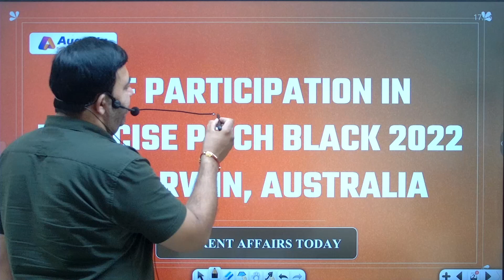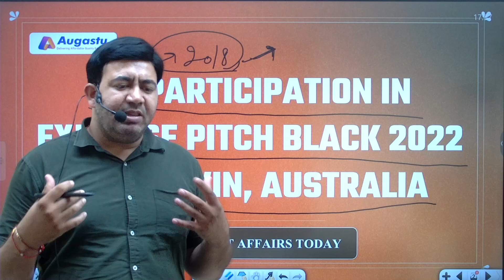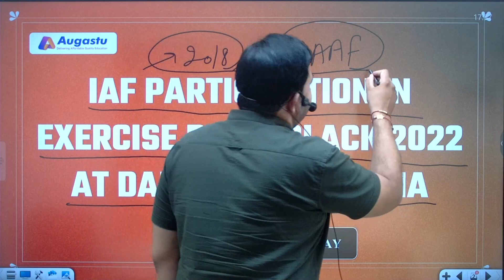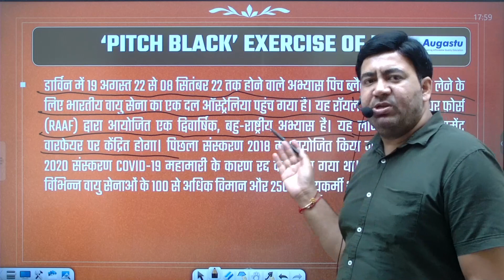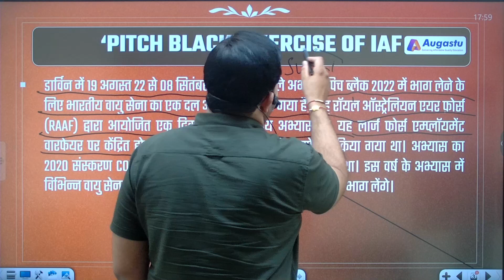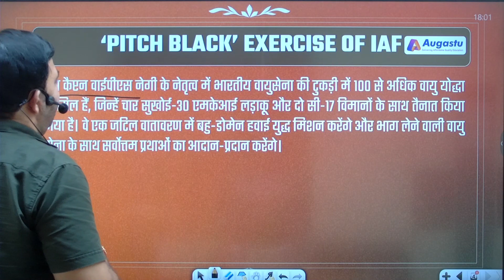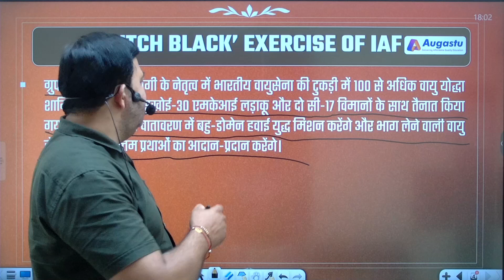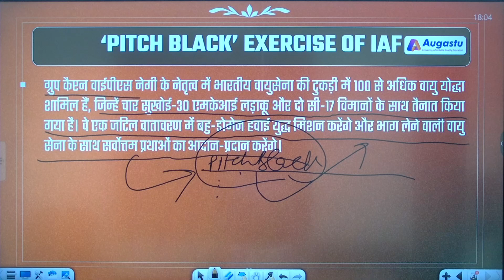IAF PARTICIPATION IN EXERCISE PITCH BLACK 2022 AT, AUSTRALIA | भारतीय वायु सेना पहुंची ऑस्ट्रेलिया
IAF PARTICIPATION IN EXERCISE PITCH BLACK 2022 AT, DARWIN, AUSTRALIA | Indian Air Force Reaches Australia With 4 Sukhois For Pitch Black Exercise | भारतीय वायु सेना पिच ब्लैक एक्सरसाइज के लिए 4 सुखोई के साथ ऑस्ट्रेलिया पहुंची

About this video:

An Indian Air Force contingent has reached Australia for participating in Exercise Pitch Black 2022 scheduled to be held from 19 Aug 22 to 08 Sep 22 in Darwin. This is a biennial, multi-national exercise hosted by the Royal Australian Air Force (RAAF). It will focus on Large Force Employment warfare. The last edition was conducted in 2018. The 2020 edition of the exercise was cancelled due to the COVID-19 pandemic. This year's exercise will see the participation of over 100 aircraft and 2500 military personnel from various air forces.

The IAF contingent, led by Group Captain YPS Negi, comprises over 100 air warriors, deployed with four Su-30 MKI fighter and two C-17 aircraft. They will undertake multi-domain air combat missions in a complex environment and will exchange best practices with the participating air forces.

daarvin mein 19 agast 22 se 08 sitambar 22 tak hone vaale abhyaas pich blaik 2022 mein bhaag lene ke lie bhaarateey vaayu sena ka ek dal ostreliya pahunch gaya hai. yah royal ostreliyan eyar fors (raaf) dvaara aayojit ek dvivaarshik, bahu-raashtreey abhyaas hai. yah laarj phors employament vaarapheyar par kendrit hoga. pichhala sanskaran 2018 mein aayojit kiya gaya tha. abhyaas ka 2020 sanskaran chovid-19 mahaamaaree ke kaaran radd kar diya gaya tha. is varsh ke abhyaas mein vibhinn vaayu senaon ke 100 se adhik vimaan aur 2500 sainyakarmee bhaag lenge.

grup kaiptan vaeepeees negee ke netrtv mein bhaarateey vaayusena kee tukadee mein 100 se adhik vaayu yoddha shaamil hain, jinhen chaar sukhoee-30 emakeaee ladaakoo aur do see-17 vimaanon ke saath tainaat kiya gaya hai. ve ek jatil vaataavaran mein bahu-domen havaee yuddh mishan karenge aur bhaag lene vaalee vaayu sena ke saath sarvottam prathaon ka aadaan-pradaan karenge.

डार्विन में 19 अगस्त 22 से 08 सितंबर 22 तक होने वाले अभ्यास पिच ब्लैक 2022 में भाग लेने के लिए भारतीय वायु सेना का एक दल ऑस्ट्रेलिया पहुंच गया है। यह रॉयल ऑस्ट्रेलियन एयर फ़ोर्स (RAAF) द्वारा आयोजित एक द्विवार्षिक, बहु-राष्ट्रीय अभ्यास है। यह लार्ज फोर्स एम्प्लॉयमेंट वारफेयर पर केंद्रित होगा। पिछला संस्करण 2018 में आयोजित किया गया था। अभ्यास का 2020 संस्करण COVID-19 महामारी के कारण रद्द कर दिया गया था। इस वर्ष के अभ्यास में विभिन्न वायु सेनाओं के 100 से अधिक विमान और 2500 सैन्यकर्मी भाग लेंगे।

ग्रुप कैप्टन वाईपीएस नेगी के नेतृत्व में भारतीय वायुसेना की टुकड़ी में 100 से अधिक वायु योद्धा शामिल हैं, जिन्हें चार सुखोई-30 एमकेआई लड़ाकू और दो सी-17 विमानों के साथ तैनात किया गया है। वे एक जटिल वातावरण में बहु-डोमेन हवाई युद्ध मिशन करेंगे और भाग लेने वाली वायु सेना के साथ सर्वोत्तम प्रथाओं का आदान-प्रदान करेंगे।

indian su-30 in pitch black exercise australia
pitch black exercise
indian air force exercise
pitch black 2022 what is pitch black exercise
iaf su-30 exercise pitch black
exercises of the indian air force
indian air force military exercise
indian air force joint exercise
indian air force exercises